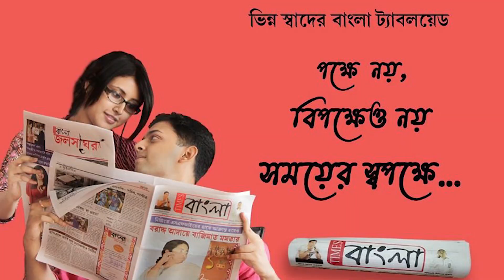বহু খাদ্য গুণ সম্বলিত সজনে ফুলের জানান দেয় শীত প্রায় শেষ !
মলয় দে নদীয়া :
অনেকের বাড়িতেই শীতকালে সজনের ফুলকে বিশেষ গুরুত্ব সহ মধ্যাহ্নের আহারের বিশেষ একটি পদ হিসাবে গ্রহণ করে থাকেন । সজনের ফুলের সাথে কলাইয়ের ডালের বড়ির টুকরো এবং বেগুনের কুচি দিয়ে তৈরি তরকারি যেমন সুস্বাদু আবার অন্যদিকে তেমন পুষ্টিগুণ সমৃদ্ধ ।
              সজনের ফুল শাকের মত রান্না করে বসন্তকালে খেলে এটা রোগ প্রতিষেধক শক্তি হিসাবে কাজ করে । অর্থাৎ এটিকে বসন্তের একপ্রকার টিকা বললে কোনো ভুল কথা বলা হয় না । এটি মানুষের শরীরে প্রায় ২০ শতাংশ প্রোটিন যার গাঠনিক একক হলো আময়াইনো এসিড । শরীরের বিভিন্ন গুরুত্ব পূর্ণ।মেটাবোলিজম এবং শারীরবৃত্তীয় কাজ সম্পাদনে গুরুত্বপূর্ণ ভূমিকা পালন করে থাকে ।  এটি শরীরের সুগারের মাত্রা নিয়ন্ত্রণের মাধ্যমে ডায়াবেটিসের মত কঠিন রোগের বিরুদ্ধে কাজ করে থাকে । শরীরের হজম ক্ষমতা বৃদ্ধি, শরীরের ওজন কমানো প্রভৃতিতে গুরুত্বপূর্ণ ভূমিকা নেয় এই সজনের ফুল ।